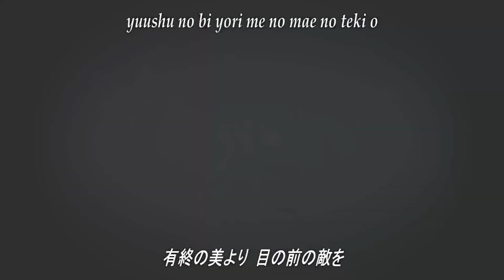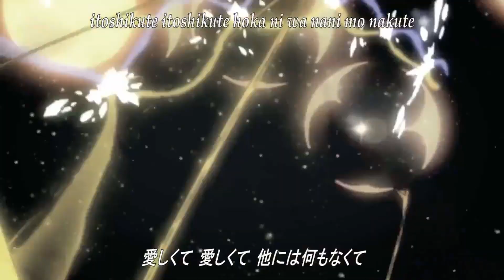LE PLUS GRAND CHASSEUR ! HUNTERXHUNTER RP #0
Nouvelle vidéo sur le hunterxhunter ! Une série est prévues mais sa il faudra attendre ! (Episode rec en solo le serveur n'a pas les snpc).

Mettre un "j'aime" sur les vidéos, c'est une super manière de nous dire merci !!!

Vidéo sur le serveur : L'age d'or des hunters.